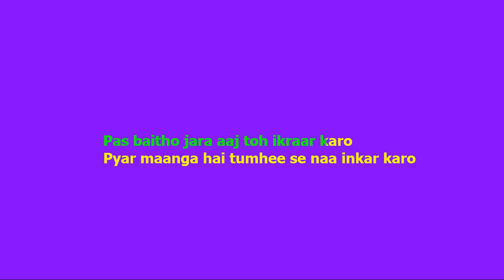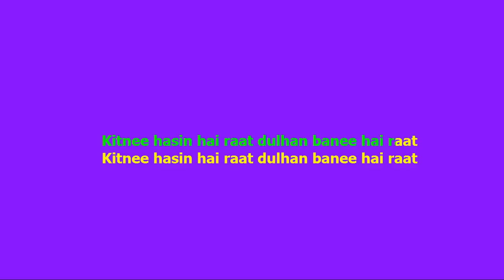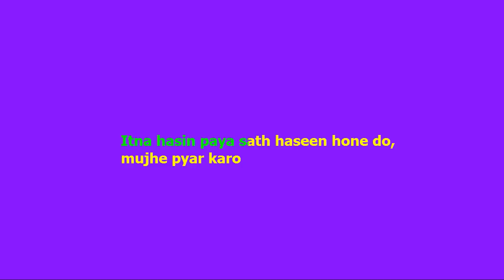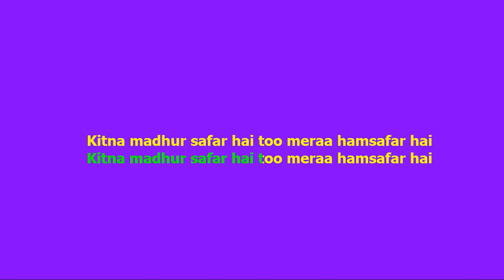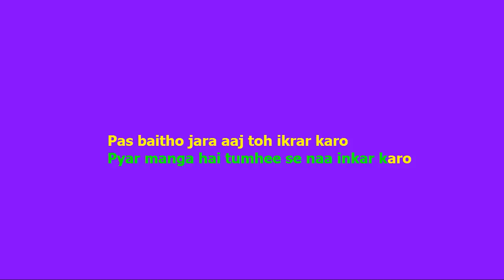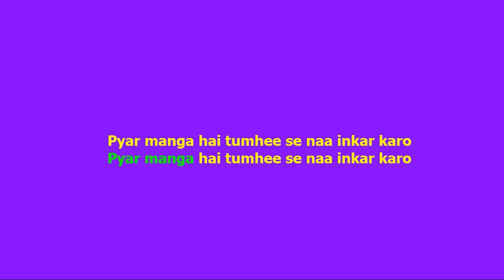Pyar Maanga Hai Tumhi Se Karaoke